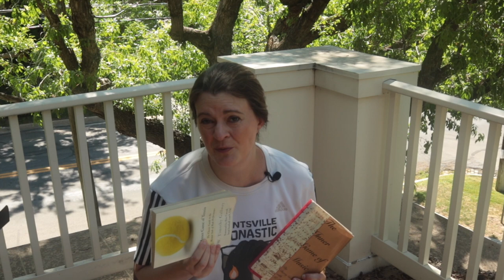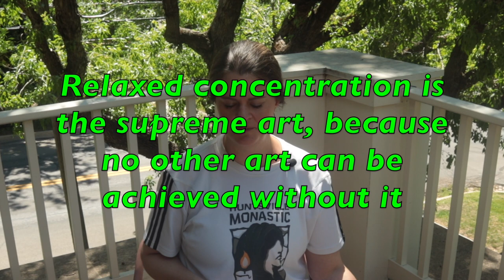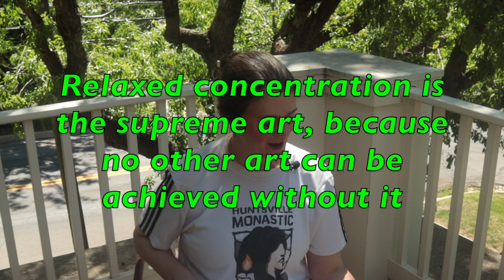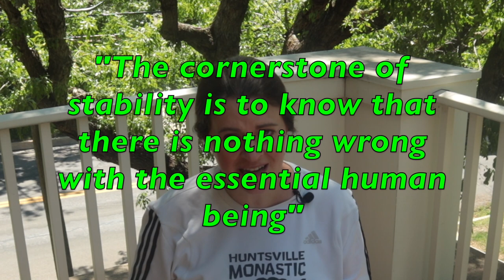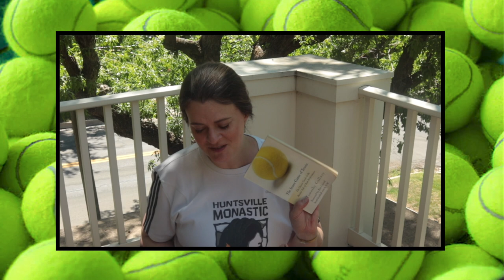The Inner Game of Tennis Book Review - Flute Tube Episode 15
A review and summary of the book, "The Inner Game of Tennis," by Timothy Gallwey.

This short book opened my eyes more than any other to the importance of self-talk, focus, relaxed concentration, and general peak performance mentality when I read it 20+ years ago.

My review is spoken from the perspective of a musician, but the book has universal applications.

The YouTube algorithm is probably already dismayed and discouraged by the combination of my title and the video's categorization of "music content"! :D